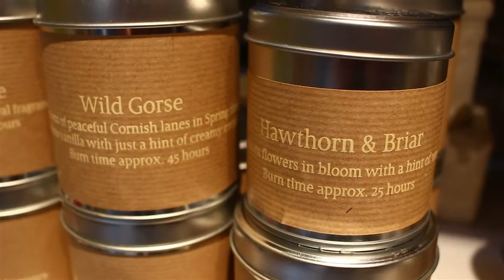Autumn | Uneeka Life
Join us in Uneeka Life during Autumn as we start preparing for the cosy evenings and the cold weather.